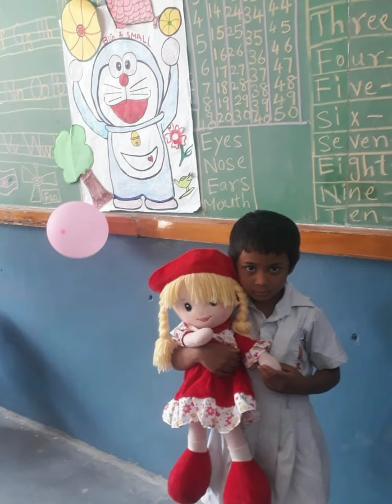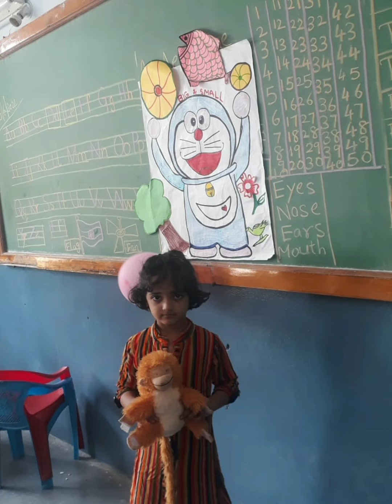Suffah High school | Activity | Learn | fun | Playway | Pre-primary.